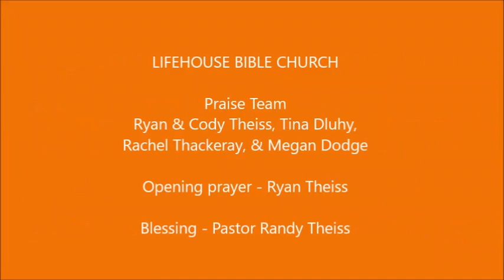Lifehouse Bible Church - Praise - Oct.16, 2016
Lifehouse Bible Church - Praise - Oct.16, 2016 - Praise team - Ryan and Cody Theiss, Tina Dluhy, Rachel Thackeray, & Megan Dodge. Opening prayer - Ryan Theiss. Blessing - Pastor Randy Theiss.